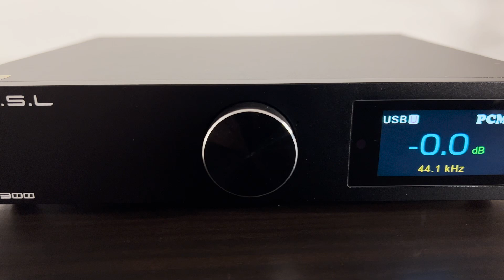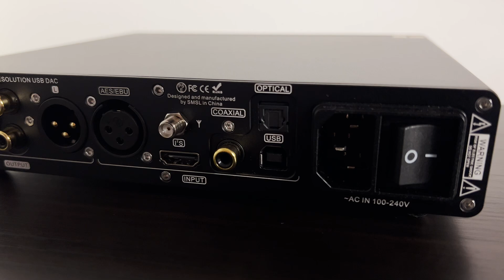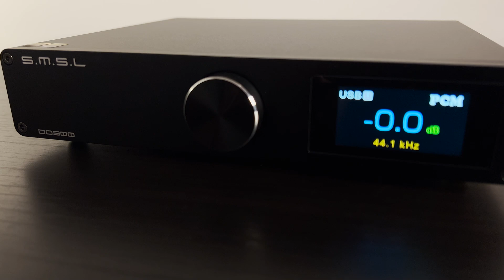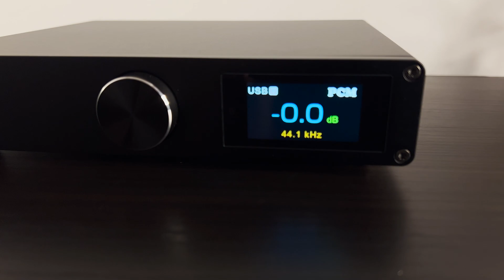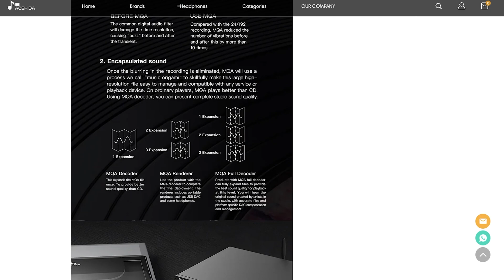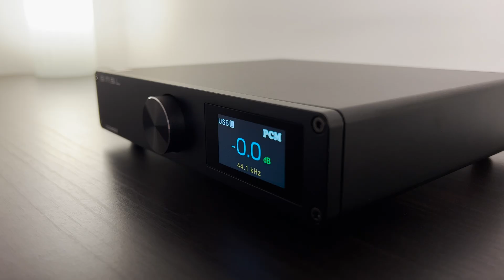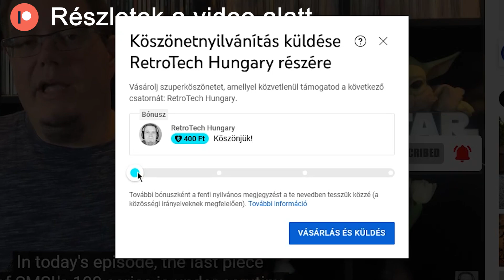SMSL DO300 teszt: Meggyőző érvek...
Ebben a videóban az SMSL DO300-as DAC-ját fogom nektek bemutatni. Ez a termék az Aoshida Audio és az SMSL együttműködésének a jelenlegi "flagship" modellje, amelybe az ESS ES 9039 MSPRO DAC csipje került, ami a cég kínálatának a csúcslapkája. Számomra eddig az ESS konverterekkel szerelt eszközök non-plusz ultrája ebben az árkategóriában a Gustard X18-as volt, szóval arra is nagyon kíváncsi voltam, hogy a DO300-as hogyan teljesít a Gustard ellenében. Nem akarok spoilerezni, de a két eszköz abszolút ugyanabban a ligában játszik, már ami a hangminőséget illeti. A DO300-as továbbra sem egy kifogástalan eszköz, mert találtam benne egy furcsaságot is, de azt leszámítva nem nagyon lehet fogást találni ezen a csomagon.

0:00 Intro
1:46 Külső design
2:18 Hátlapi csatlakozók
3:00 Menü és funkciók
3:57 "Fix hangerő" bug?
5:28 Belső felépítés és minőség
6:34 Hogyan viszonyul a Gustard X18-hoz?
7:59 Hangminőség
8:31 Záró gondolatok
9:31 Támogasd a csatornámat!